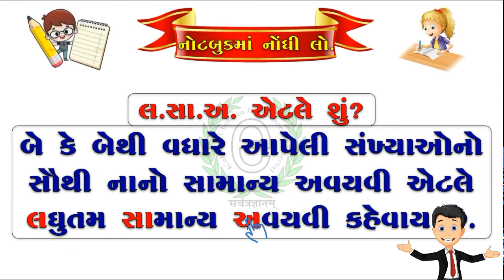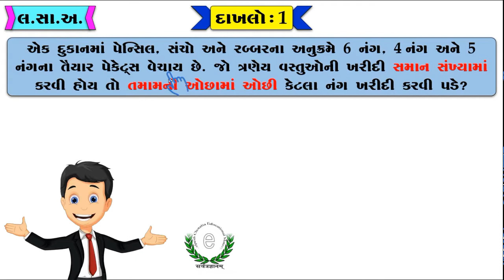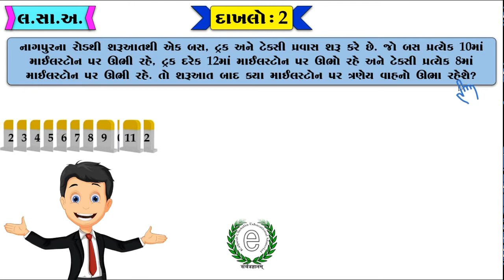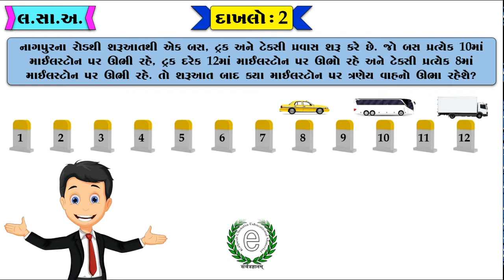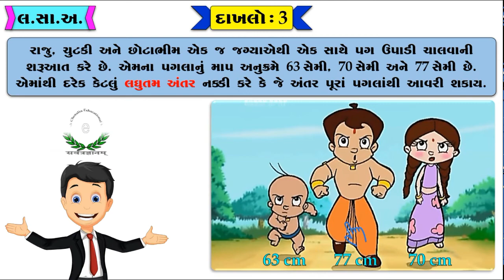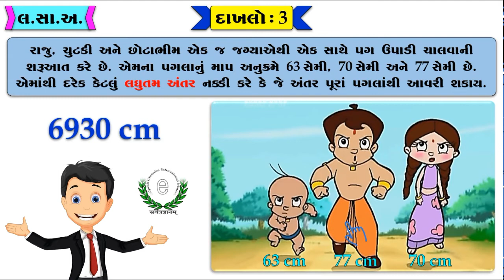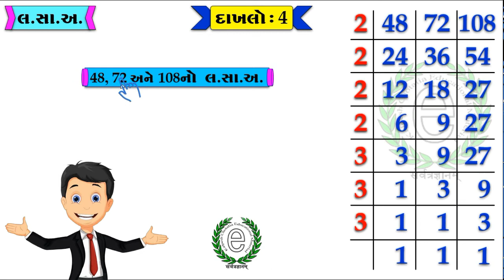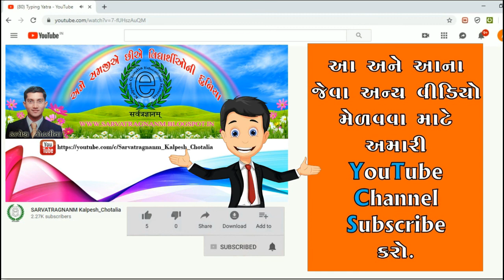Std 6 Maths Chapter 3 Lowest Common Multiple (LCM-લ.સા.અ.) Video-3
આ વીડિયોમાં લ.સા.અ. એટલે શું? તે સમજાવવામાં આવ્યું છે.

ધોરણ : 6, વિષય : વિજ્ઞાન, વધુ માહિતી માટે નીચેની લીંક ક્લિક કરો.